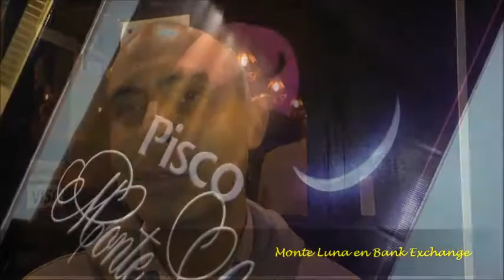MONTE LUNA EN BANK EXCHANGE SALOON BAR